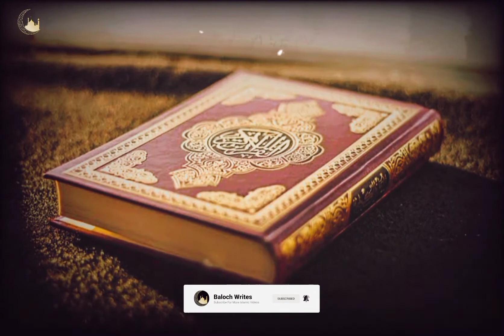Quran Majeed ki ek esi aayat || Bayan by Muhammad Raza Saqib Mustafai || Islamic WhatsAppStatus